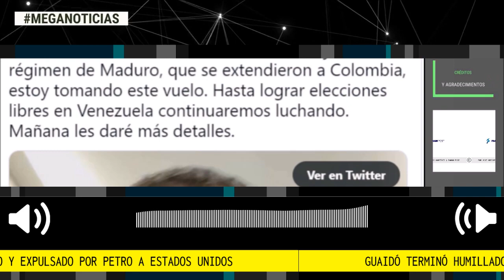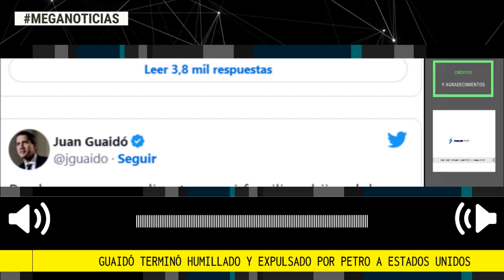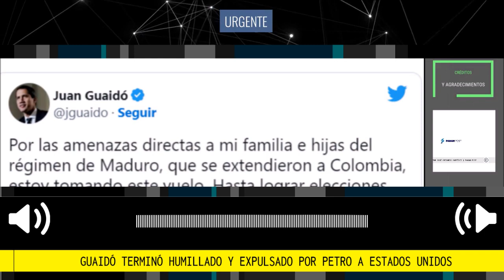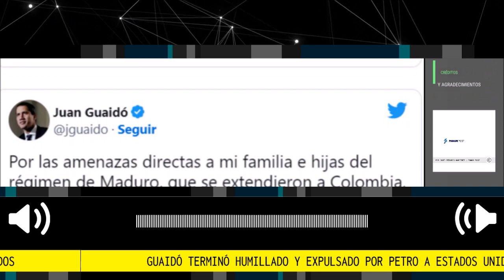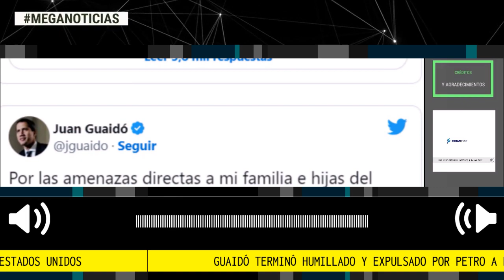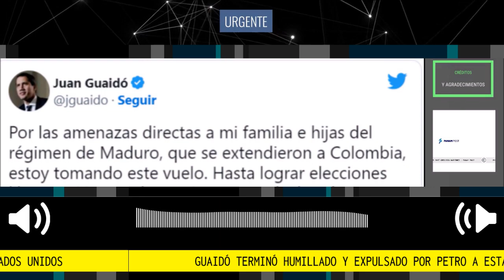🔴 GUAIDÓ TERMINÓ HUMILLADO Y EXPULSADO POR PETRO A ESTADOS UNIDOS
"La persecución de la dictadura se extendió a Colombia", dijo Juan Guaidó desde el avión que lo llevó la noche de este lunes a Miami. El opositor venezolano había señalado que viajó a Bogotá para asistir a la cumbre convocada por Petro para este martes, pero la Cancillería colombiana aseguró que el pasaje para viajar a EEUU "ya había sido adquirido por él"
Fuente Panam Post